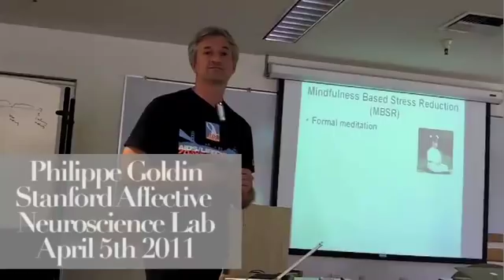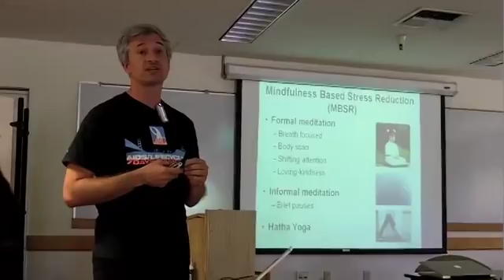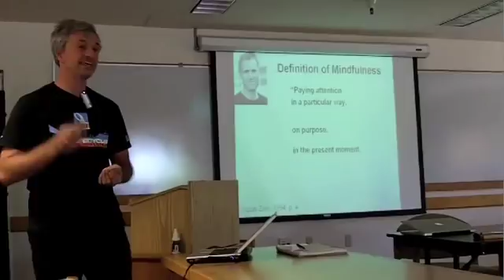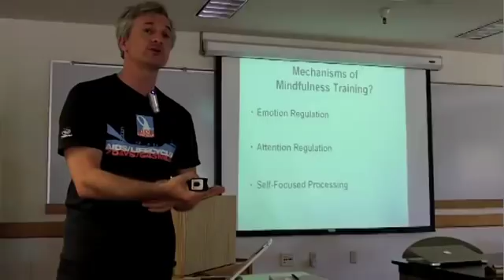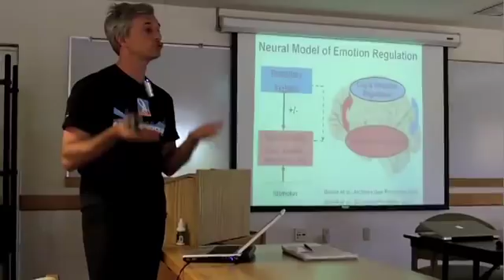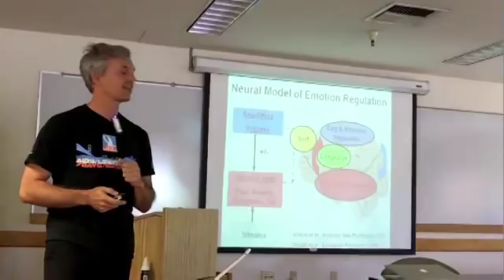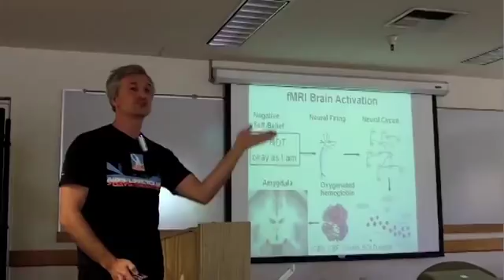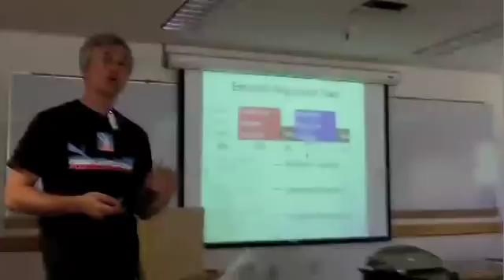CalmingTech: Philippe Goldin - Mindfulness Meditation (Part 2)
Philippe Goldin teaches Mindfulness-Based Stress Reduction to investigate core cognitive (thinking) and affective (feeling) mechanisms.  Presented to the Calming Technology Lab @ Stanford University.